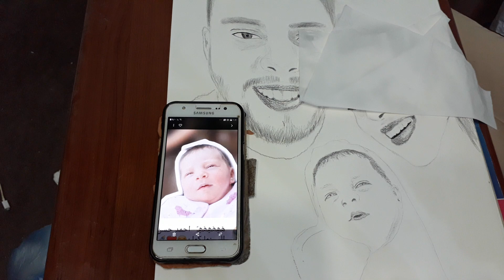رسم AZ Family - أحمد حسن و زينب ٤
مفاجأة ل زوجتي 😢❤️ ( أول مرة تقابل أهلها بعد غياب طويل )

اغنفقدت الوعي قدام بيبي أيلين ( أول مقلب فى بنتنا )
يه والله ما تغيبى عن البال ـ احمد حسن و زينب ( فيديو كليب حصرى ) 2020بت لزينب هديه بمناسبه عيد جوازنا .. مش هتتوقعوا جبتلها ايه | احمد حسن و زينب
تحدى مين يعرفنى اكتر و مفاجاه للكسبان ( زوجتى ضد امى ) | احمد حسن و زينب
مقلب الحمل و اخيرا هيكون عندنا طفل جديد .. حقيقه ام كذب | احمد حسن و زينب
زينب تحولت الى بيبى !!
سيبنا بعض انا و زينب .. قررت تسيب البيت و تاخد بنتى معاها | احمد حسن و زينب